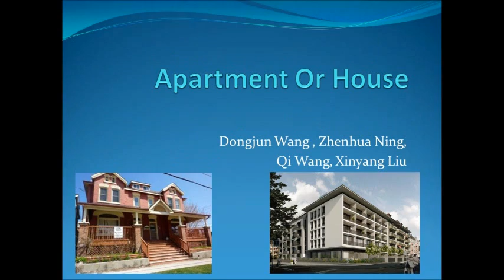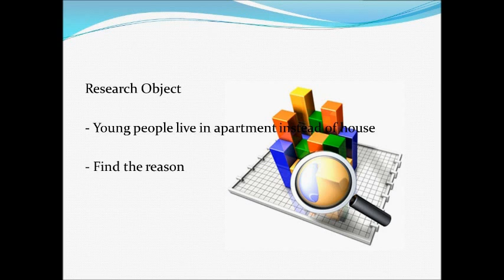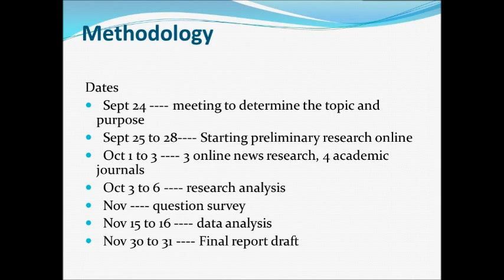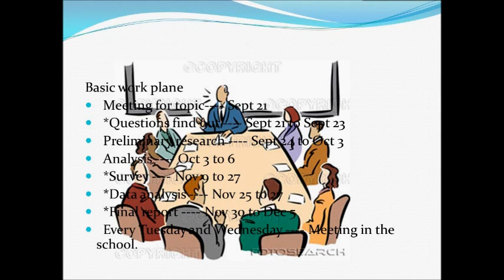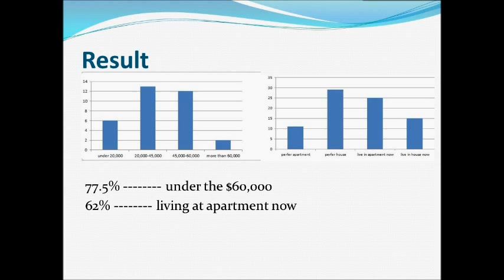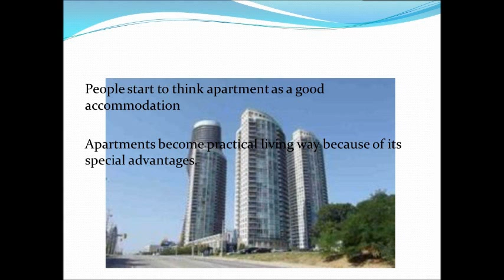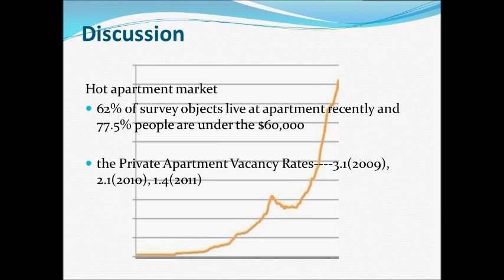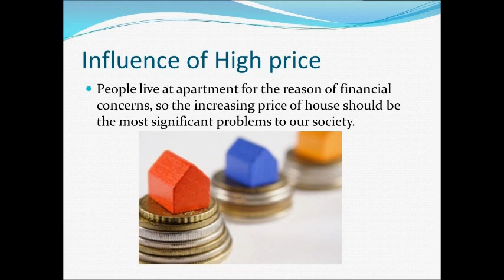presentation.wmv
this is our E-presentation of project about apartment or house.